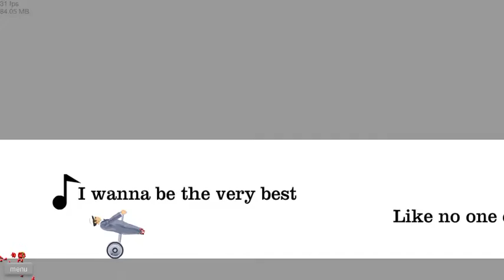Happy Wheels #1 Pokemon Training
Completing pokemon training with no legs :)